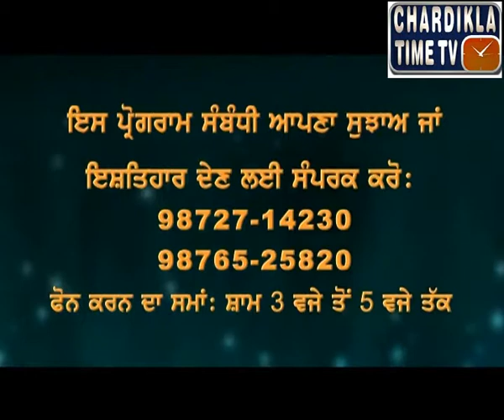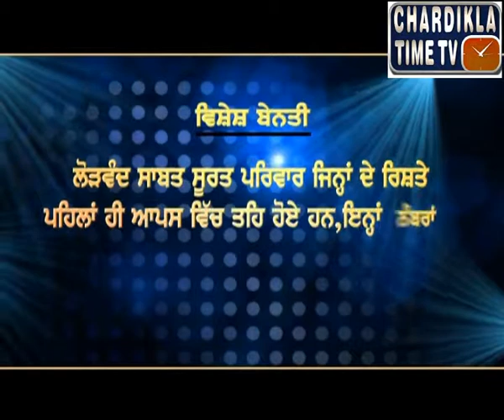Gurbani Varkha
G.Gurqbal Singh Ji
Chardikla TimeTV